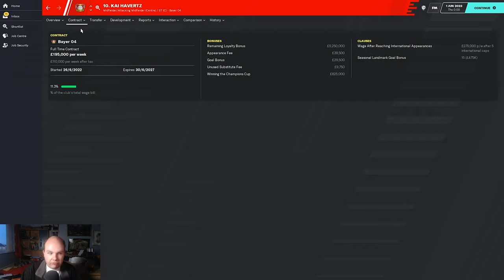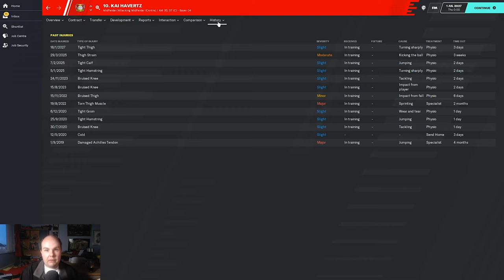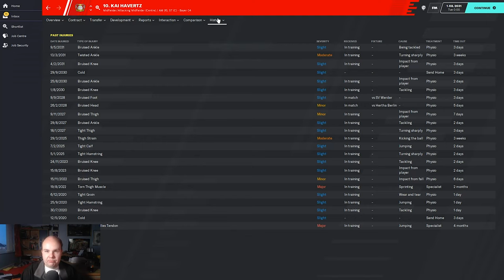FM 20 - Stars Of Tomorrow - EP65 - Kai Havertz - Football Manager 2020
Welcome to my FM20 series Stars Of Tomorrow a series where we look at Wonderkids on Football Manager 2020 today we look at Kai Havertz and see how he turns out on Football Manager 2020